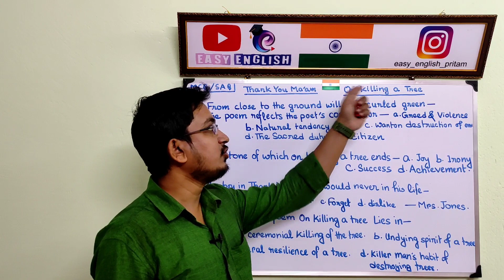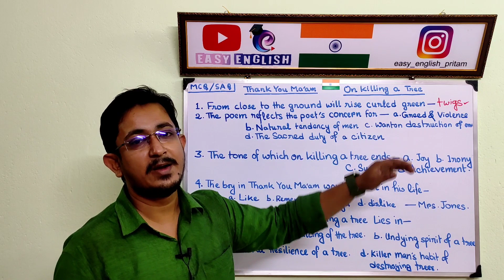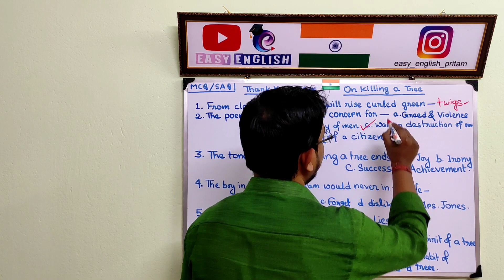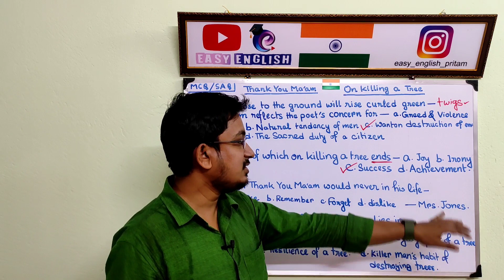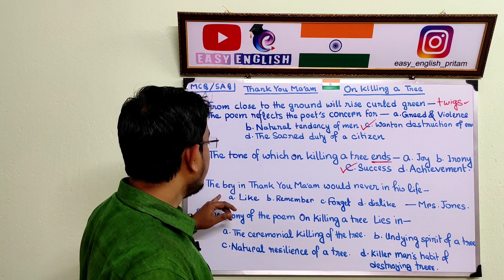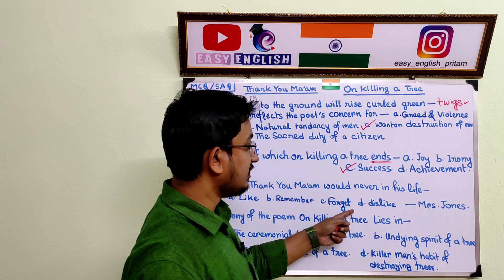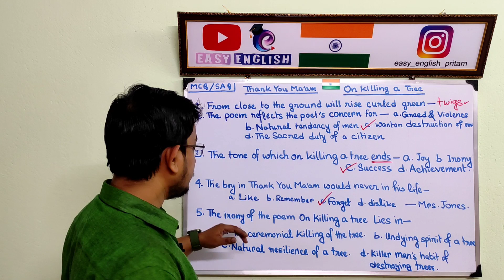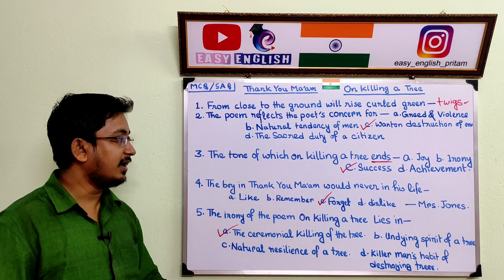Thank You Ma'am || On Killing A Tree || MCQ || SAQ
Thank you guys for your support and love... ❤️❤️

Hope these PDF will help you...